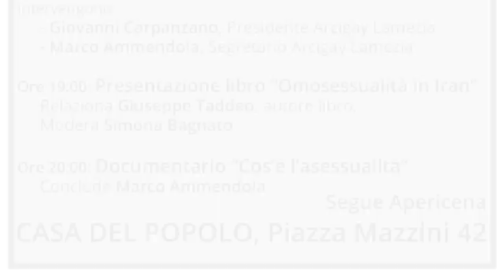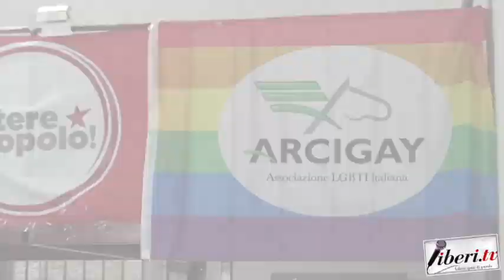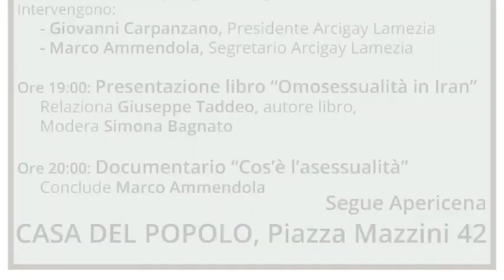Intervista a Rosario Piccioni di "Lamezia Insieme"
Intervista di Riccardo Cristiano a Rosario Piccioni  di "Lamezia Insieme"
Lamezia Terme (Cz) 14 luglio 2018